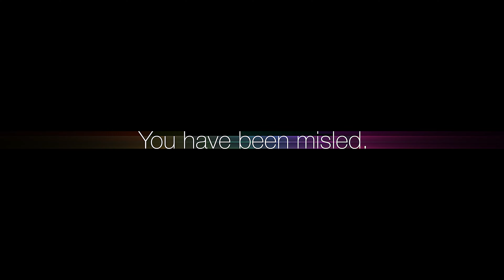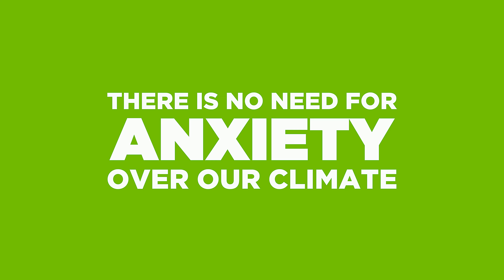A Very Convenient Warming Trailer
Gregory Wrightstone's new book provides compelling evidence of the many benefits for ecosystems and humanity from modest warming and more CO2. Learn the strong correlation between human history and temperature history that is completely opposite of the the climate crisis narrative.